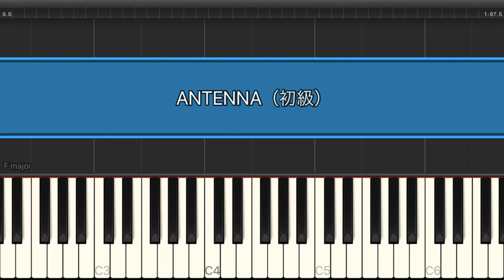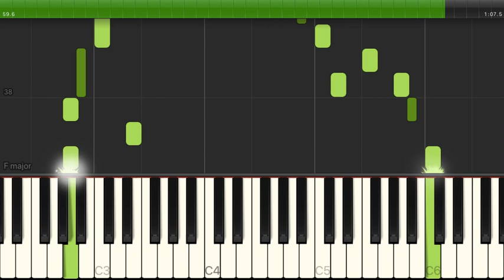ANTENNA / Mrs. GREEN APPLE【初級 / ピアノ・ソロ】（電子楽譜カノン）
ANTENNA / Mrs. GREEN APPLE【初級 / ピアノ・ソロ】のピアノ楽譜はこちらから

【タイトル】 ANTENNA
【アーティスト】 Mrs. GREEN APPLE
【難易度】 初級